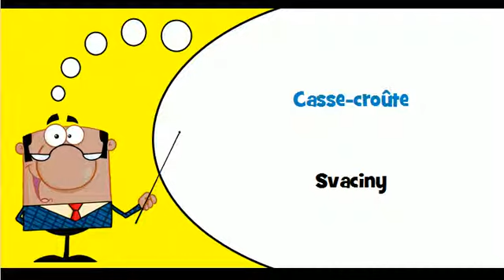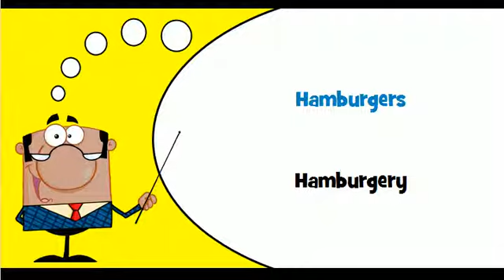Francouzsky lekce # Téma # Instantní potraviny